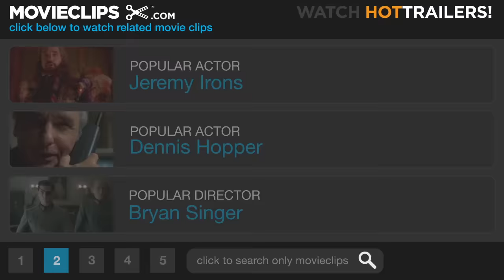Cloverfield (7/9) Movie CLIP - Bombing the Creature (2008) HD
CLIP DESCRIPTION:
Hud (T.J. Miller), Rob (Michael Stahl-David) and Beth (Odette Yustman) hitch a ride on a helicopter, but the journey ends sooner than expected.

FILM DESCRIPTION:
Producer J.J. Abrams teams with writer Drew Goddard and director Matt Reeves for this frenetic tale of a powerful destructive force that descends upon New York City, and the four desperate people who put their lives on the line to embark on a perilous rescue mission. Rob Hawkins (Michael Stahl-David) is a young American professional who has recently been offered a coveted new job in Japan. Eager to send his older sibling off in style, Rob's younger brother, Jason (Mike Vogel), and his girlfriend, Lily (Jessica Lucas), organize a surprise going-away party to take place the night before Rob boards his Eastern-bound flight. As the party gets underway, Rob's longtime friend and current love interest, Beth (Odette Yustman), shows up with another man as the dejected guest of honor's best-pal Hud (T.J. Miller) encourages partygoer Marlena (Lizzy Caplan) to wish him an on-camera farewell despite the fact that they barely know one another. Moments after Beth storms out following a bitter skirmish with Rob, the entire New York City skyline goes dark. Power is quickly restored, prompting partygoers to turn their attention toward the news, where they learn that a freight tanker has been overturned in New York Harbor. Racing to the rooftop in hopes of getting a better look at the situation, the group is terrified to witness a massive explosion that rains debris across midtown Manhattan, causing mass chaos and unparalleled destruction. But the worst is yet to come, because it soon becomes apparent that this is not the work of a terrorist or an act of war, but a massive creature beyond human comprehension. Now, as the military moves in and the streets of New York City become a virtual war zone, Rob, Lily, Marlena, and Hud race to rescue Beth and get out of the city before the powers that be unleash the ultimate weapon of mass destruction on one of the most populated cities on the planet.

CREDITS:
TM & © Paramount (2008)
Cast: T.J. Miller, Michael Stahl-David, Odette Yustman
Director: Matt Reeves
Producers: J.J. Abrams, David Baronoff, Bryan Burk, Sherryl Clark, Guy Riedel
Screenwriter: Drew Goddard